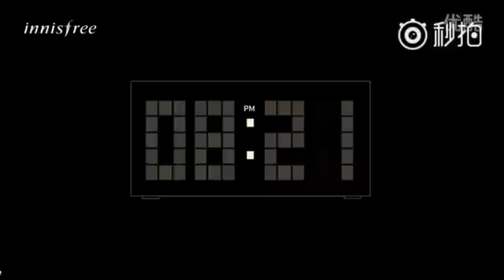Yoona (林允儿) - Innisfree Advertisement Summar Love (悦诗风吟夏日恋曲广告)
Credit: Innisfree 悦诗风吟